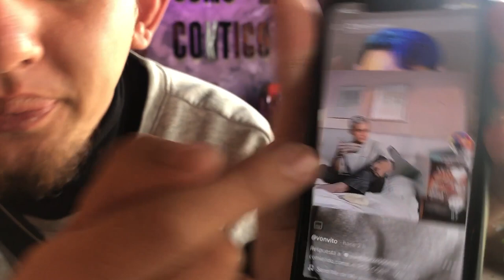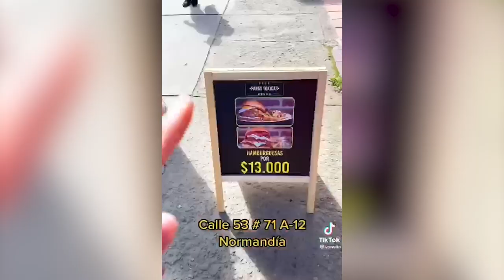"Empecé primero que Estiward G" VONVITO: Foodie, tiktoker, estratega digital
Hoy entrevistamos a mi querido @Transeuntespodcast  un talentoso para el manejo en redes, tiktoker, foodie y proximamente empresario.